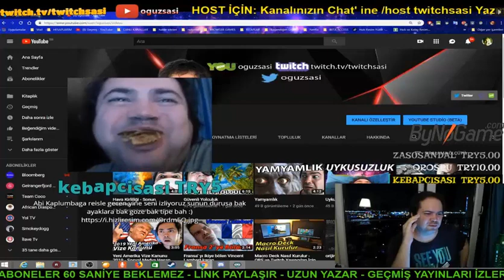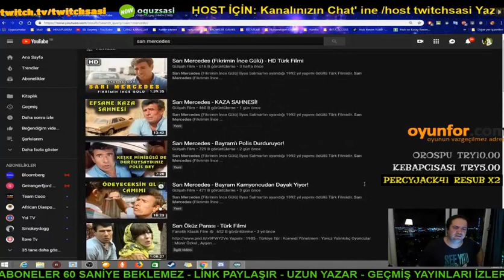BAH HELE NASIL BAHIYOĞ ?? - OĞUZ SASİ'Yİ İZLEYEN KAPLUMBAĞA -